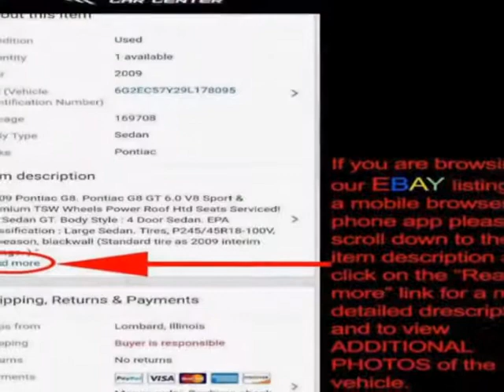2002 Mercedes-Benz SL-Class SL500 Convertible - Lombard, IL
International Car Center, Lombard, IL - Mercedes Benz SL500 R129 Roadster AMG Sport Pkg Triple Black Just Serviced WOW!